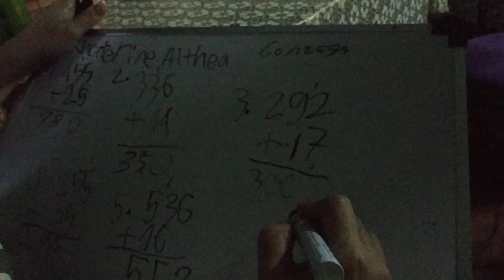{i'm doing drawing of +}my mama drawing it♥️(๑•﹏•)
I have school today i have camp today i made this video to early bekas i have to go to school today